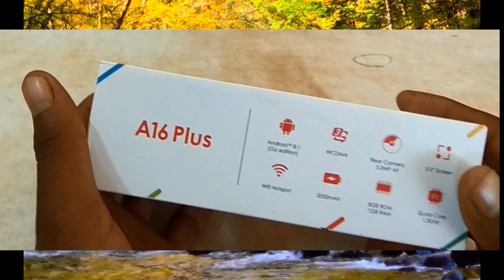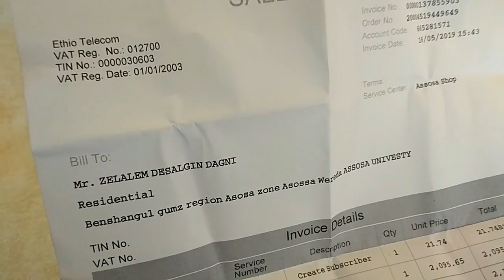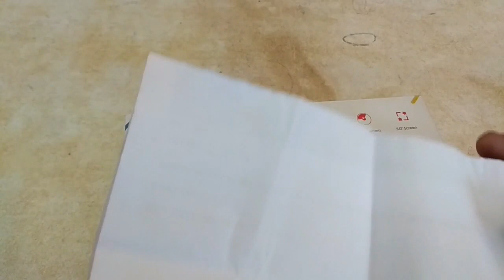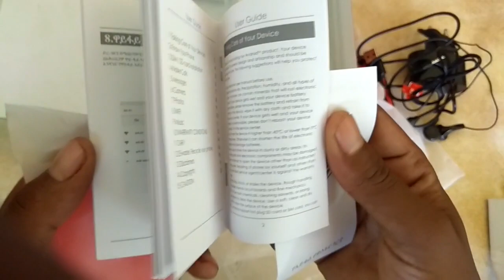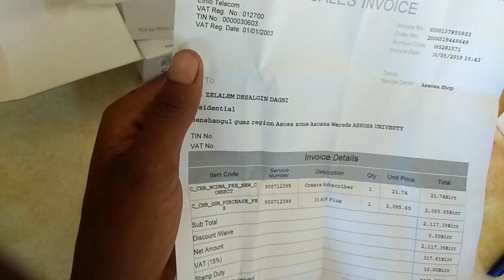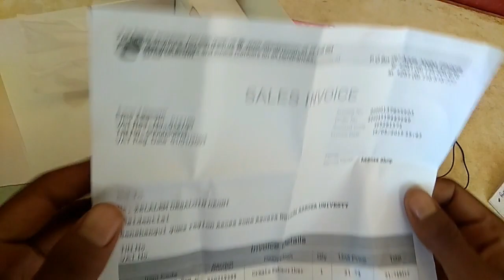ethi telecom አድስ ነገር TECNO እና ITEL ስልኮችን በቅናሽ ዋጋ እዳያመልጣችሁ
ለመጀመሪያ ጊዜ ወደ ቻናሌ የመጣችሁ እንኳን ዳህና መጣችሁ ቤተሰብ እንድትሆኑ በአክብሮት እጋብዛችሃለው ቻናሌን ሰብስክራይ ማረግ ብቻ ነው